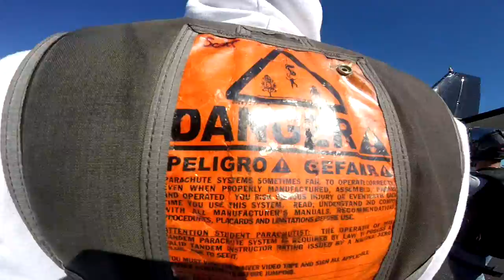Skydive Space Center - 12/23/2021 - nicholas